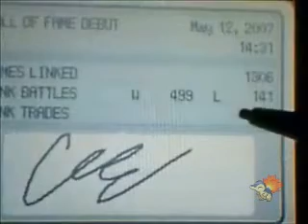Guyu Vs Kyubii Kitsune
We have battled before in the past, as you can see she did alot better then our last recorded battle.
And Lil Seele is back.  You all happy now?
:D
 also on another note, it is my 500th win on my trainer card.
I dont think it is right, but I think Id make note of it.
Anyways, enjoy the battle.
;D